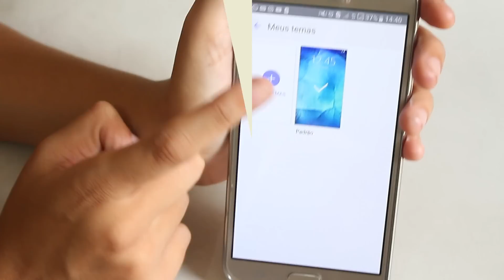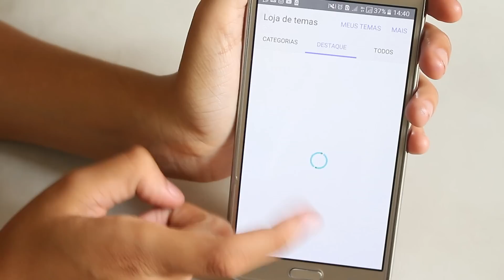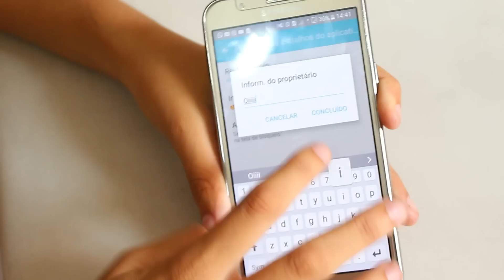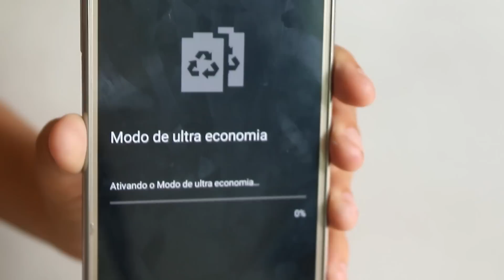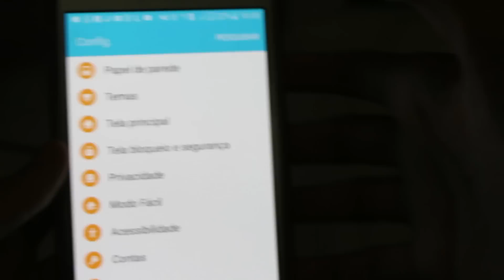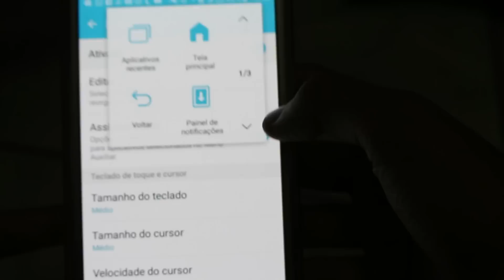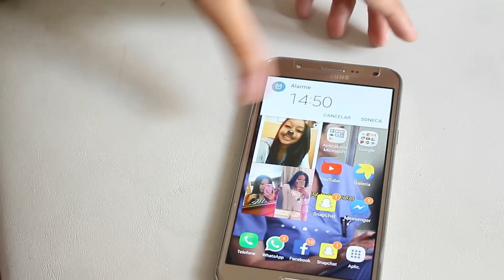07 DICAS E TRUQUES PARA ANDROID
Perguntas mais recentes ♥
Vídeo postado por: Amanda Barreto de Castro
Câmera: Canon t5i
Lente: 18 35mm